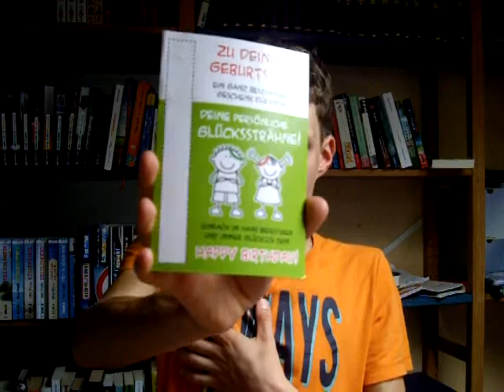Happy Birthday Tagg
Hier mein Geburtstagsvideo.